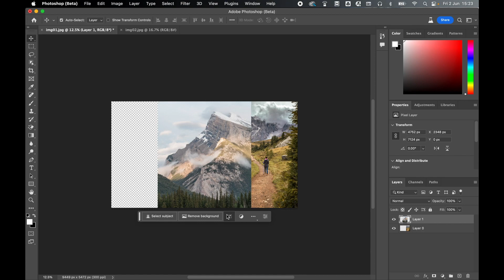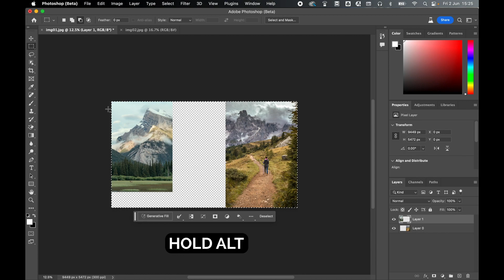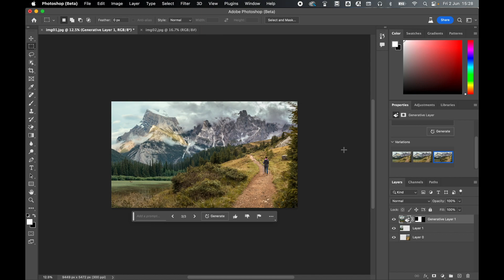Combine Images With Generative Fill In Photoshop CC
Learn how to use generative fill to combine two (or more) separate images in Photoshop Beta.

In this simple Photoshop tutorial, I will show you how to take two images and use the new generative fill feature to combine them to make new and exciting art.

Remember, you will need the new Photoshop Beta for this tutorial to work.

Images licensed by Freepik

00:00 Download Photoshop Beta
00:15 Open and Expand First Image
00:33 Import Second Image and Adjust
01:19 Select Area for Fill
01:56 Generative Fill